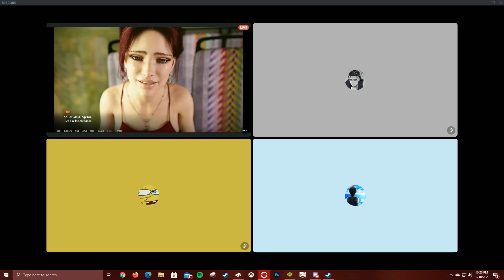Isaih holds Keanu's hand 😛 (A.O.A. Academy)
This is the best confession ever. I wonder when they'll fuck though 🤔